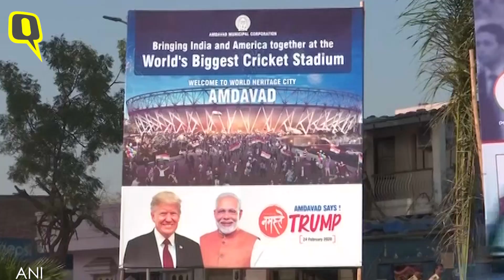Ahmedabad: Trump के भारत दौरे से पहले झुग्गी में रहने वालों को झुग्गी खाली करने का नोटिस-Quint Hindi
अमेरिका के राष्ट्रपति डोनाल्ड ट्रंप के भारत दौरे से पहले, अहमदाबाद के मोटेरा बस्ती के लोगों को नगर निगम ने घर खाली करने का नोटिस दिया है.